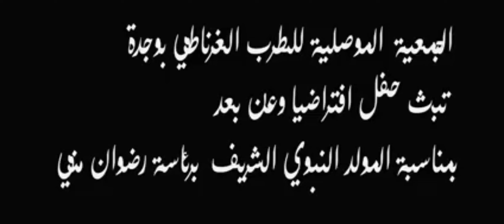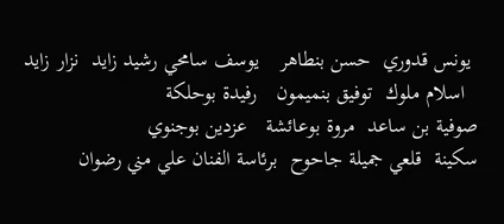الجمعية الموصلية للطرب الغرناطي بوجدة تبث حفلا إفتراضيا وعن بعد بمناسبة المولد النبوي الشريف 2020